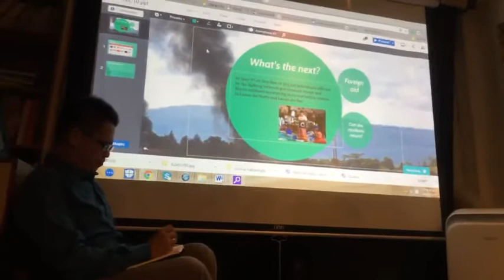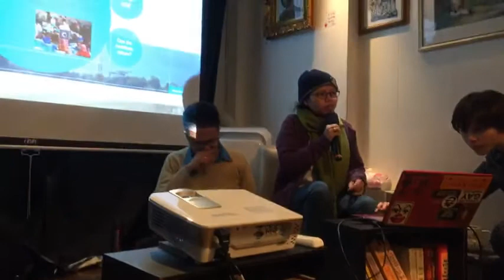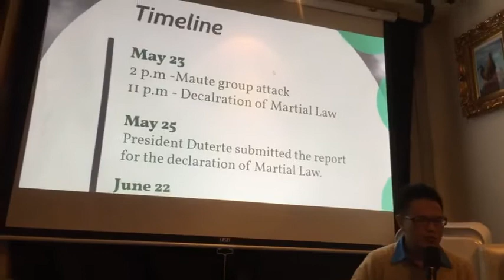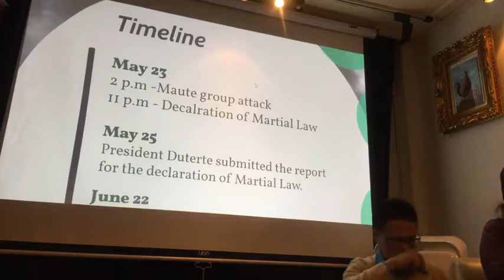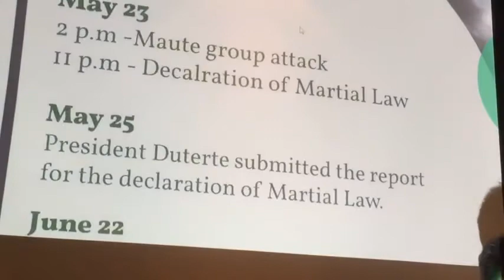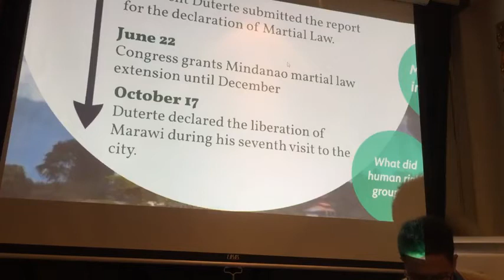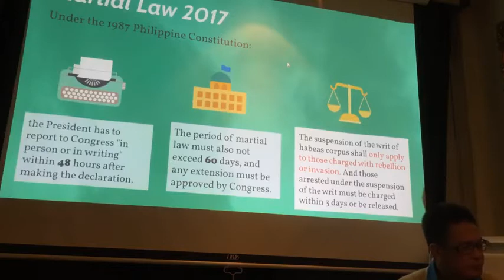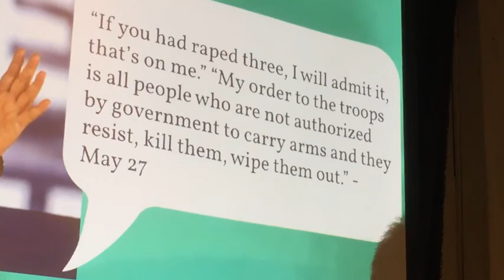Dec 10 2017【燦爛菲律賓】恐攻與戒嚴，民答那峨的命運與未來 01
【燦爛菲律賓】恐攻與戒嚴，民答那峨的命運與未來

時間：12/10 Sun 7:00 pm
地點：燦爛時光東南亞主題書店（新北市中和區興南路一段135巷1號，MRT南勢角站4號出口右轉三分鐘）
講者：Sherry Macmod Torres Wang （汪馬雪麗）
與談人：汪英達
費用：100元 （收費將全數支應場地成本）

＊全程將以中英文進行
＊活動開始十五分鐘內若欲離場，可以不需任何原因退費。

-活動內容-

在2017年5月23號之前，菲律賓民答那峨島上的馬拉威市（Marawi City）是個坐落在拉瑙湖（Lake Lanao）旁，歲月靜好的伊斯蘭城市。5月23號之後，這裡卻成了居民們的煉獄。馬巫特團體（Maute group）侵入攻擊城市內的清真寺、醫院及學校。

之後，全數的居民撤離，整個民答那峨島壟罩在戒嚴法的控管中。五個月後，政府聲稱馬拉威危機全面解除，企業和外資更早已摩拳擦掌，準備投資並打造全新的馬拉威市。

在這場講座中，來自民答那峨的伊斯蘭與天主教家庭，家人從馬拉威市逃離的Sherry，即將和我們討論恐攻發生之後，受難的居民們過著怎麼樣的生活，而戒嚴法對於民答那峨島的各族群、各行各業的人有什麼衝擊。最後，即將撤回滿目瘡痍的家園，馬拉威的居民們可能面臨到的危機是什麼。

- 活動流程 -
7:00 -7:30 播放紀錄片《捍衛》
7:30 -9:30 演講
9:30 - Q&A

-講者介紹-

Sherry Torres Macmod Wang （汪馬雪麗）

移工國際（Migrante International）台灣分會的秘書長，桃園市群眾服務協會專員。媽媽是天主教徒，爸爸是信仰伊斯蘭的莫洛族人，從事移工運動，但仍希望能透過各種場合分享自己國家的議題。

-與談人介紹-

汪英達

桃園市群眾服務協會暨庇護中心主任。從研究在台移工的學者，成為第一線移工救援的運動者，老婆是菲律賓人，對菲律賓當地的社會運動有著相當的認識。

主辦單位：教育部「菲律賓經貿產學資源中心」（網站連結：
執行單位：國立暨南國際大學
協辦單位：SEAT｜南方時驗室、台中市政府東協廣場溝通互動平台
共辦單位：燦爛時光東南亞書店